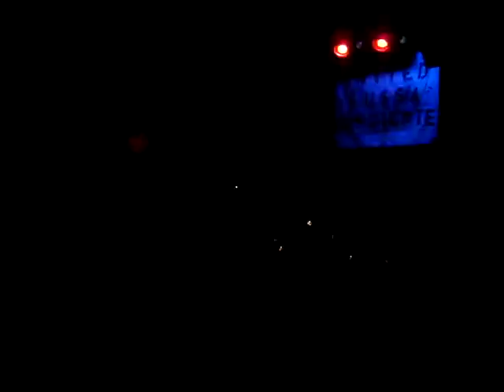SIXTEEN/live at chicken shack/2013/06/22